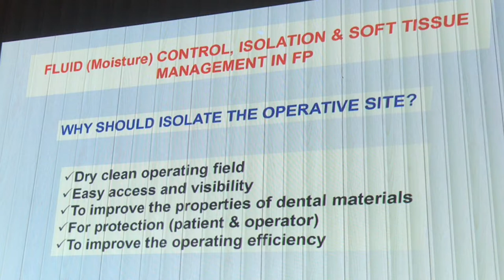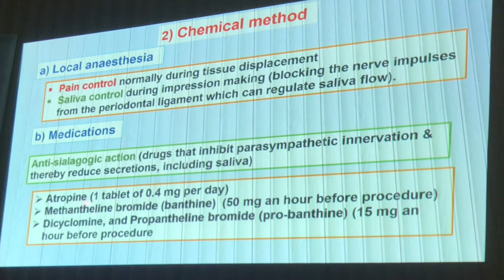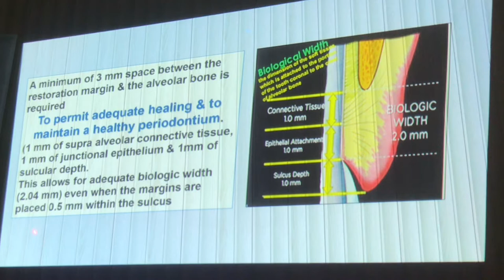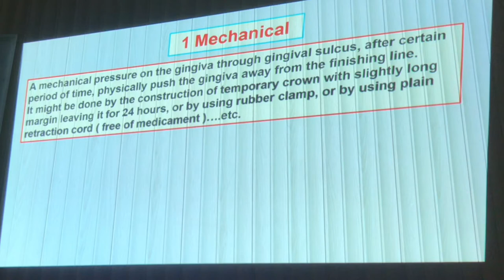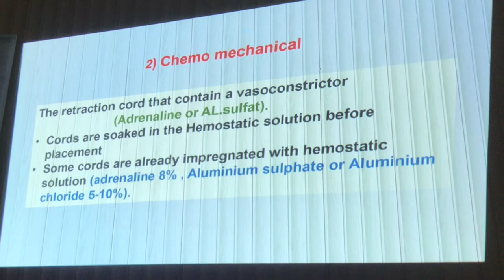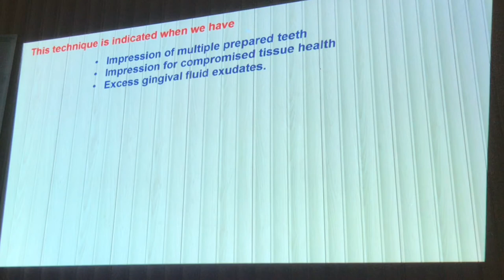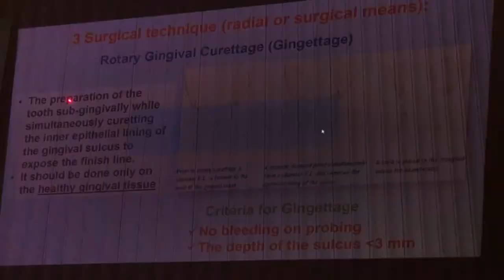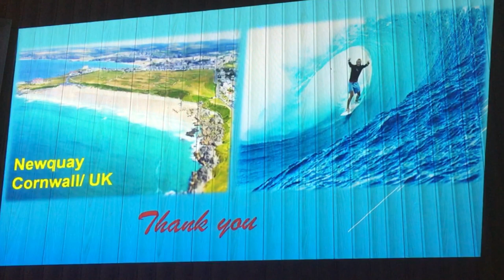Crown and Bridge - lec 5 - FLUID (Moisture) CONTROL, ISOLATION & SOFT TISSUE MANAGEMENT IN FP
Crown & Bridge - Lecture 5 - FLUID (Moisture) CONTROL, ISOLATION & SOFT TISSUE MANAGEMENT IN FP